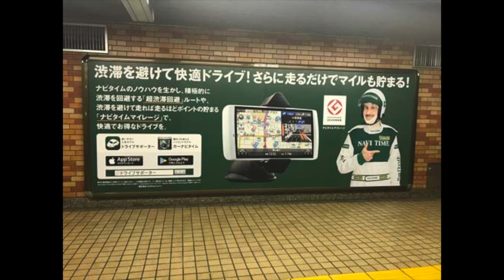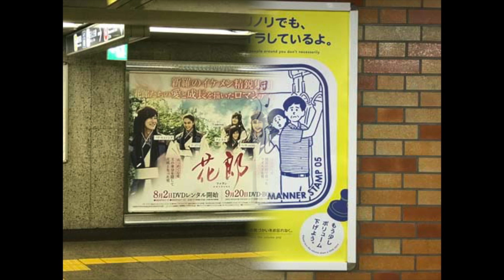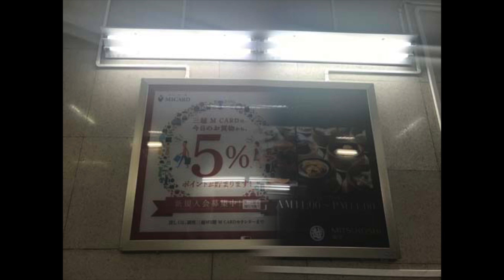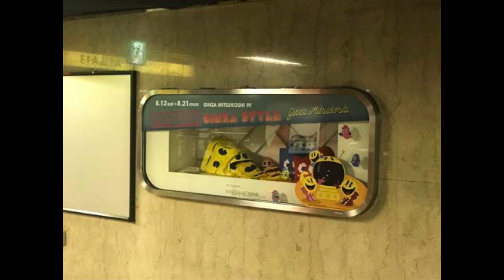岡本玲,他【銀座駅】広告スライド★2017.8.19：Week33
- Ginza Station HOT 100 Graphics（Aug. 19, 2017）